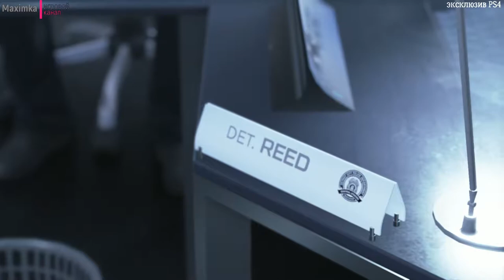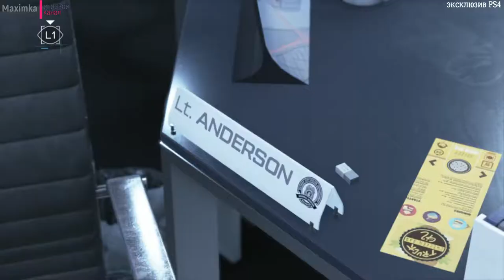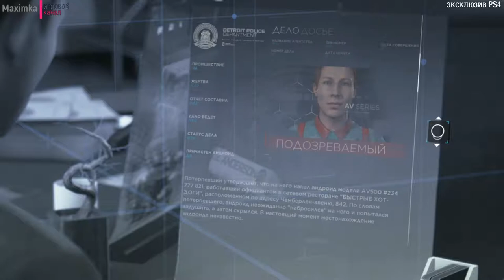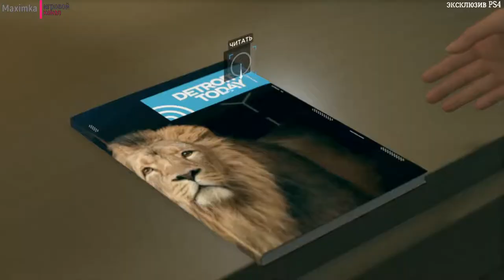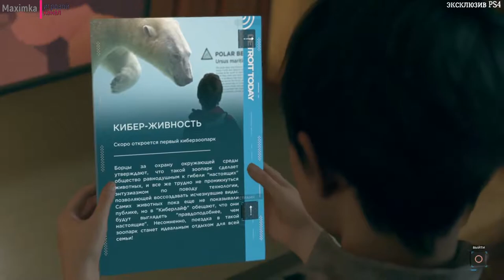Detroit Become Human прохождение часть №6